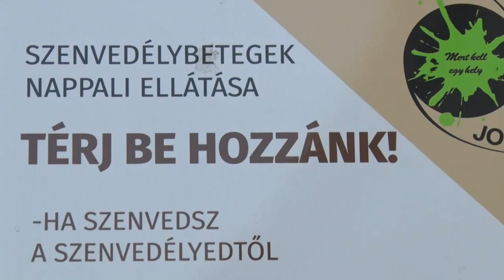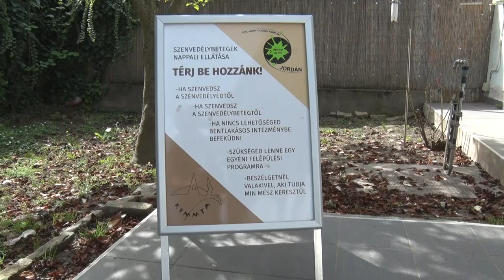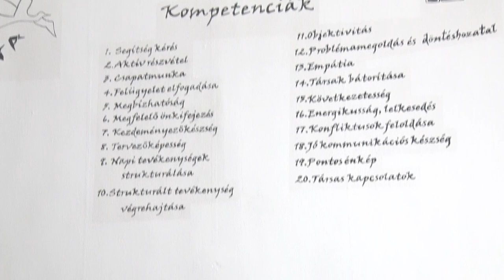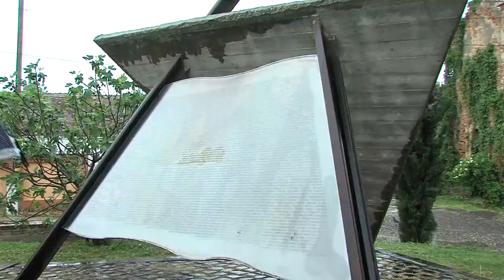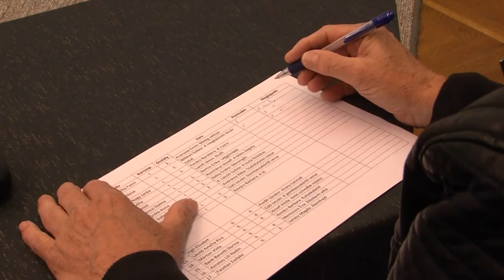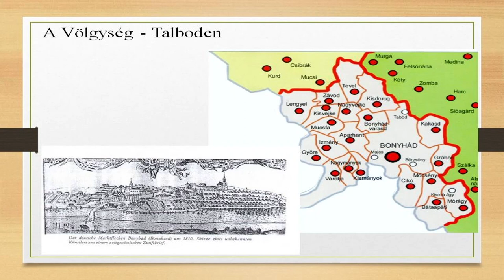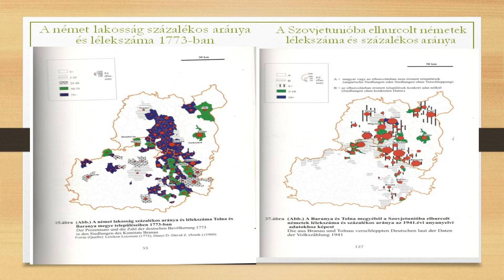Bonyhádi Napló - 2024.04.19.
Új orvos Bonyhádon - Dr. Németh Csaba praktizál a hármas háziorvosi körzetben
A szenvedélybetegeket segítik - Új közösségi ellátást indított a Kallódó Ifjúságot Mentő Missziós Támogató Alapítvány
Versmondó verseny - a városi könyvtárban mutatták be tudásukat a diákok
300 emlékév - a németek betelepülésének jubilleuma